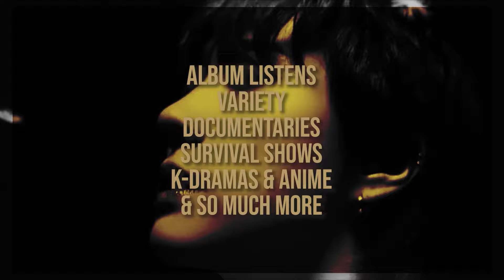IU - LOVE WINS ALL, 홀씨 (HOLSSI) & SHOPPER MVs || REEACTION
She's an artist your honor

Stay safe,

- Kaia

Timestamps:
00:00 - Intro
03:03 - Love Wins All
13:38 - Holssi
19:23 - Shopper